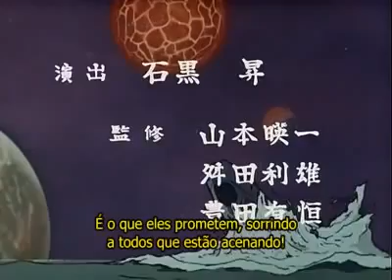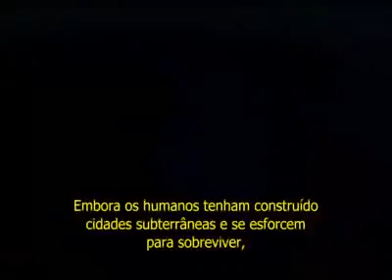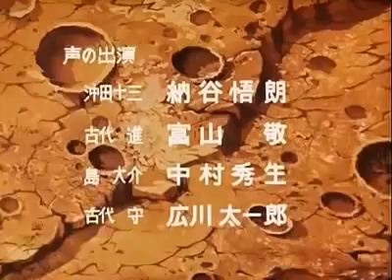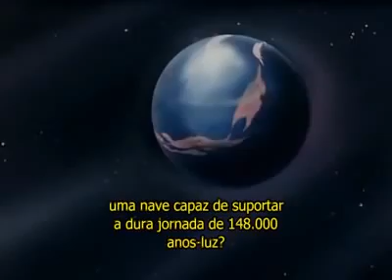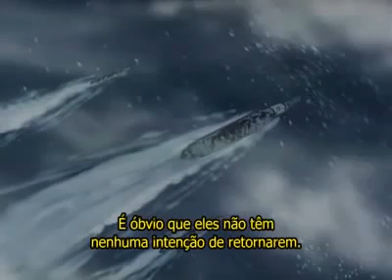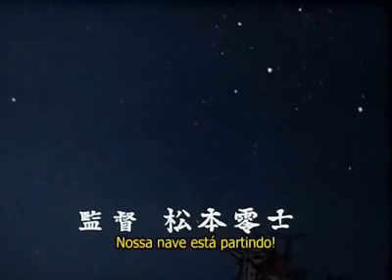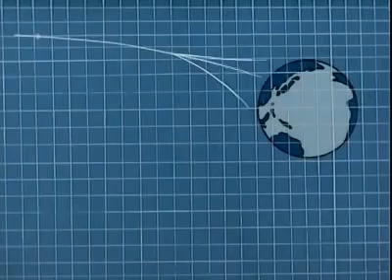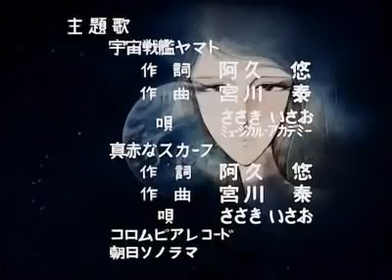Patrulha Estelar 01 02 03 Busca por Iscandar 360p